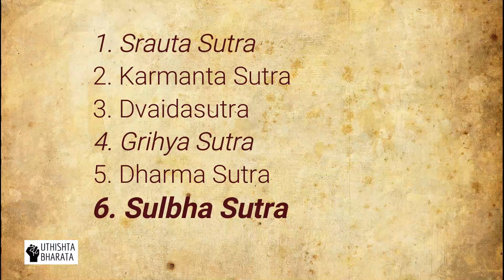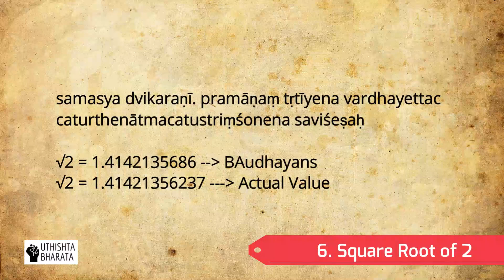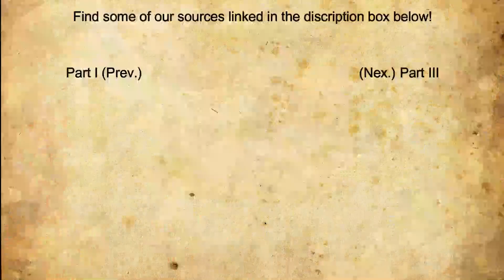Part II - BAUDHAYAN | Mathematicians Of Ancient India | Uthishta Bharata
The Mathematicians of Ancient have contributed tremendously to what we know today as modern  Mathematics. It was not just a spontaneous invention, but rather logic and intelligence were an intrinsic part of our culture. They are our pride and we must keep their legends alive. So join me on this 12 part series to uncover the brilliant minds of these scholars!

Namaste and Jai Hind!

SOURCES:
(Only some)